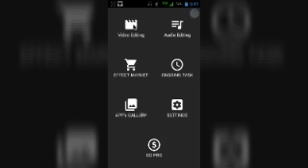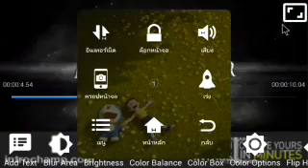trick droid10 วิธีลบเครดิตที่ติดมาในวีดีโอ